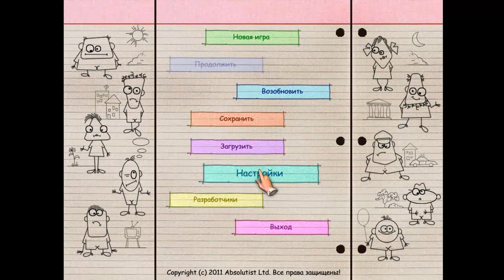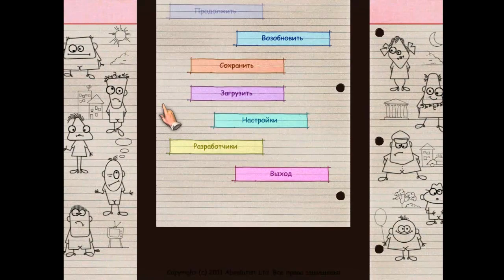City of Fools в Steam / Игра Город дураков - скачать, на компьютер, играть...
Город дураков - скачать игру бесплатно / Скачать игру Город дураков для PC через торрент.

Город дураков - Прохождение игры в картинках пошагово / Город Дураков — Лучшая анти-стрессовая игра всех мастей.